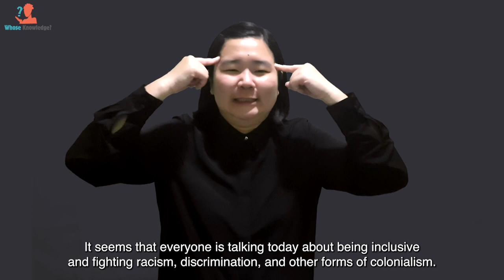State of the Internet's Languages Report | Summary Report | Whose technologies and standards?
International Sign translation of the State of the Internet's Languages Summary Report.
Section: 5.3 Whose technologies and standards?